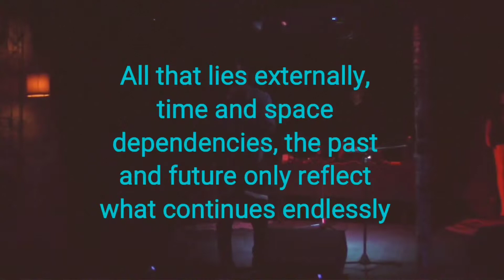Lyrical Breakdown - "Way Too Long"